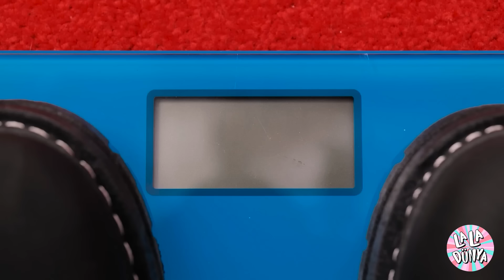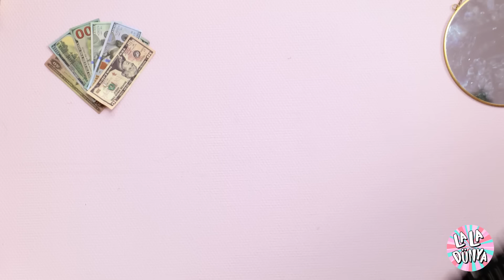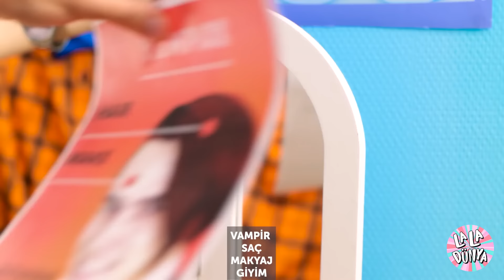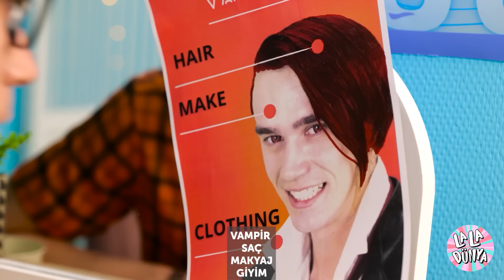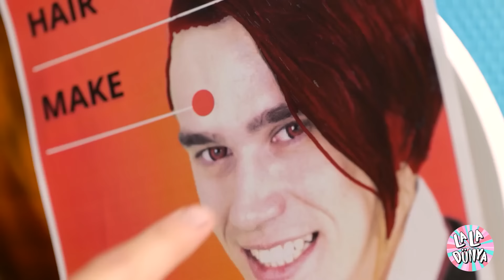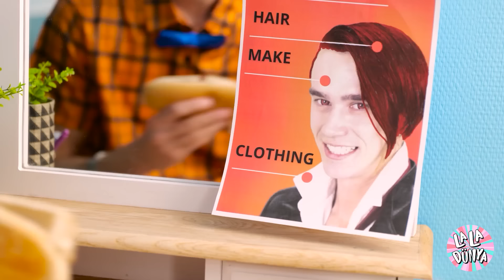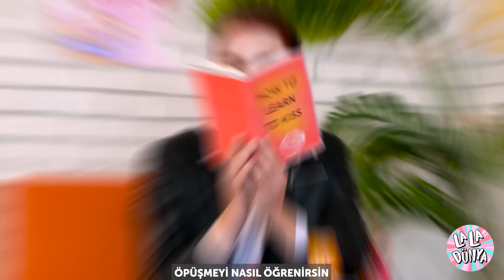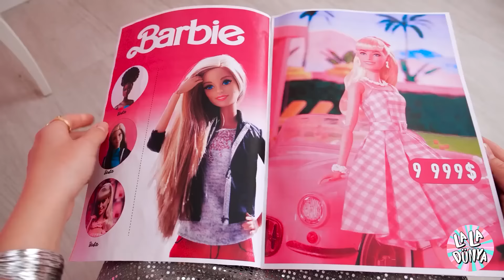HAMİLE VAMPİR MÜCADELELERİ 🍼🧛‍♀️ Zengin VS Ultra Zengin Anlar!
Bir dünyaya adım atın 'HAMİLE VAMPİR MÜCADELELERİ 🍼🧛‍♀️ Zengin VS Ultra Zengin Anlar!' İki bekleyen vampir annesi, biri zengin diğeri ultra zengin, hamileliklerinin eşsiz zorluklarıyla ve komik anlarıyla nasıl başa çıktıklarını izleyin. Gotik malikanelerdeki şatafatlı bebek partilerinden, vampirik zerafetle kombinlenmiş yüksek kaliteli hamilelik kıyafetlerine, her anne adayının doğaüstü istekleriyle ve gece yaşam tarzlarıyla nasıl başa çıktıklarını görün. Bu video, komik ve muhteşem anlarla dolu, her iki vampir annenin yeni gelişlerine hazırlık için kullandıkları çarpıcı zıtlıkları ve zengin çözümleri sergiliyor. Bu zengin vampir annelerin hamileliklerinin iniş çıkışlarını kendi benzersiz yollarıyla ele aldıkları komedi, lüks ve olağanüstü bir karışım için izleyin!